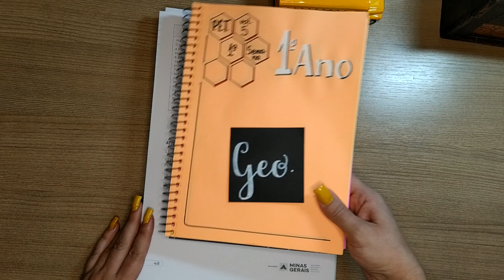Trajetos - O caminho da escola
PET Vol. 5 _ 1ª Semana -  Geografia  _ Primeiro  Ano _